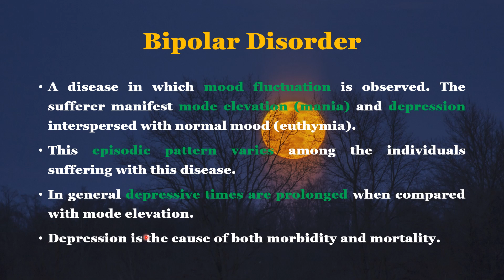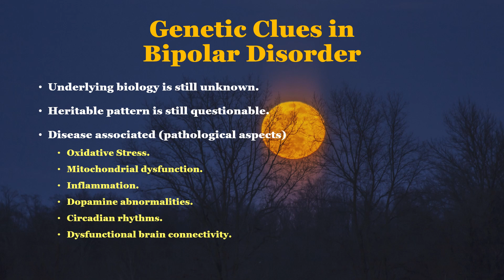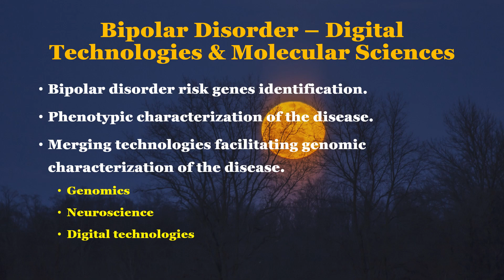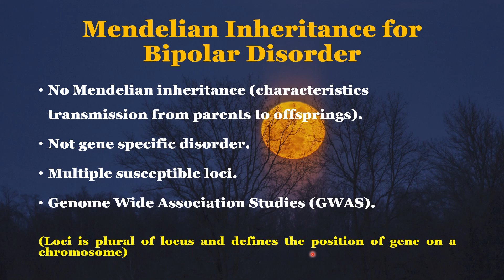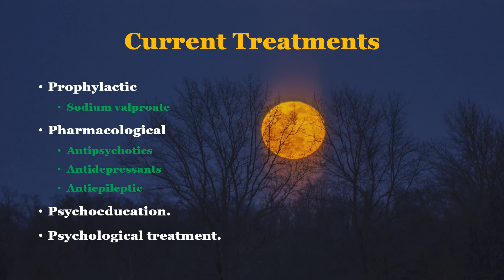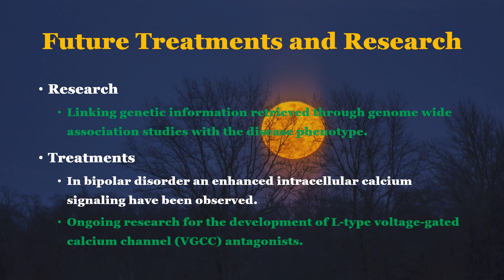Bipolar Disorder Day 2019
This video provides general information about the bipolar disorder formerly known as manic depression. Recent advancement in the field of bipolar disorder are parts of this video.